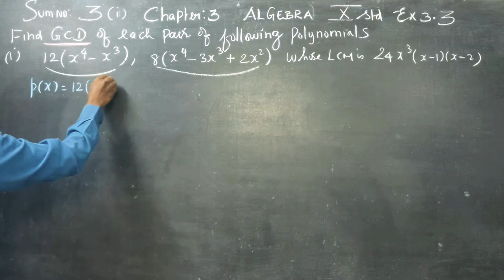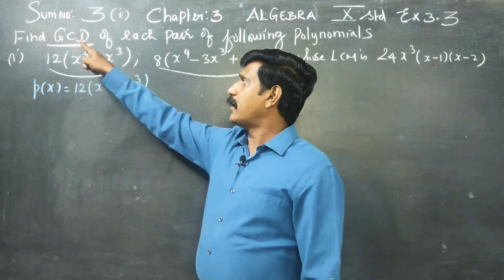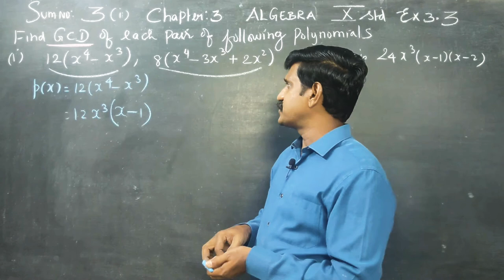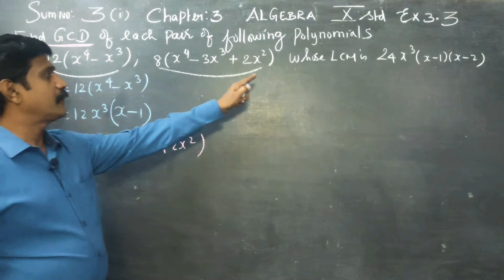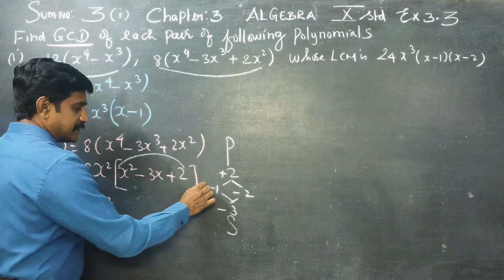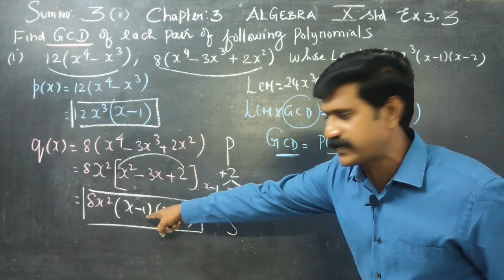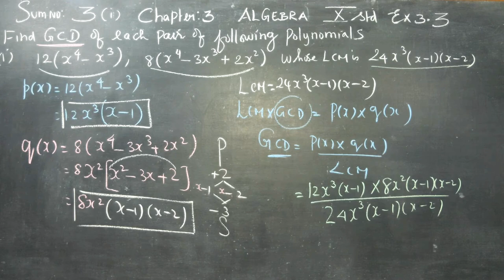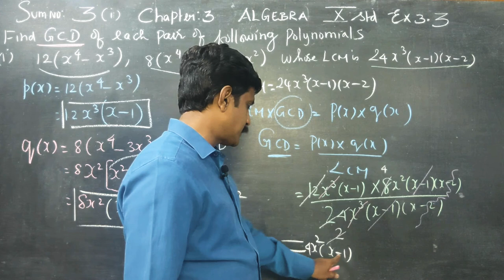10th STD MATHS Ex.3.3 (3)(i) Finding GCD with given pair of polynomial and LCM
TAMILNADU STATEBOARD X SYLLABUS MATHEMATICS